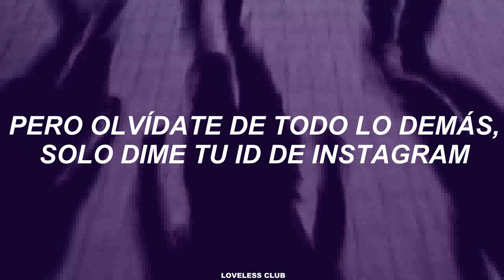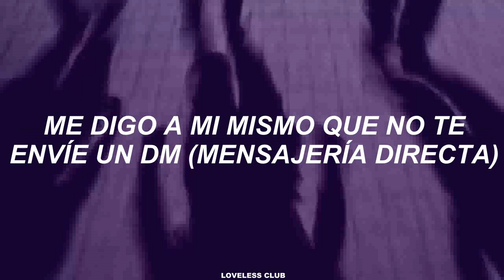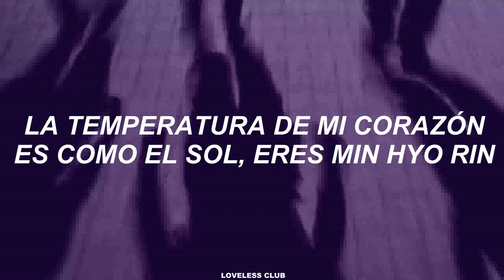Sleepy – iD [Sub. Español]